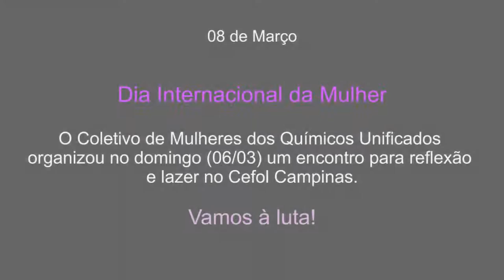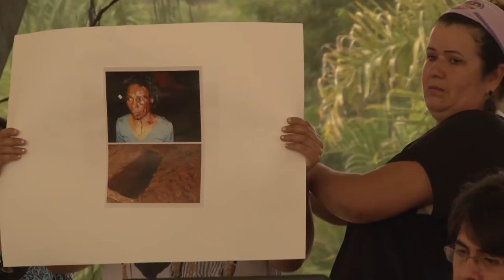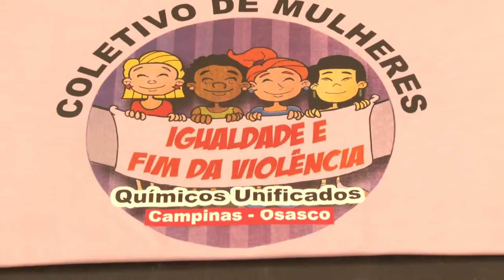Dia Internacional da Mulher no Cefol 2016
O Coletivo de Mulheres do Sindicato dos Químicos Unificados reuniu histórias reais de mulheres vítimas de violência. Companheiras levantaram fotos e leram a história de cada mulher agredida ou morta.
A socióloga Marcela Moreira trouxe dados alarmantes: O Brasil é o 5º país mais violento contra as mulheres, registrando 13 assassinatos por dia e onde a cada dois minutos algum tipo de agressão é cometido contra uma mulher. Em repúdio à violência contra as mulheres, todos os presentes realizaram um minuto de silêncio.
Nilza Pereira, dirigente do Unificados em Osasco , partiu de algumas imagens utilizadas pela publicidade para propor uma reflexão sobre como o corpo da mulher é explorado.
Uma exposição fotográfica homenageou as trabalhadoras do Sindicato que participam ativamente de movimentos e lutas por melhorias no trabalho e na sociedade.
Depois da atividade de reflexão todos os trabalhadores aproveitaram a tarde de domingo ao som da sambista Ilcéi Mirian.